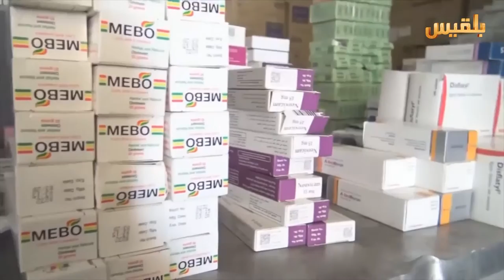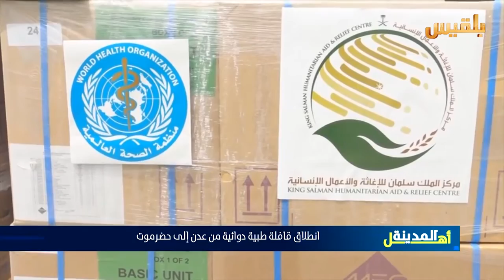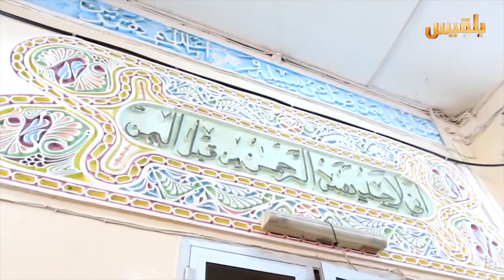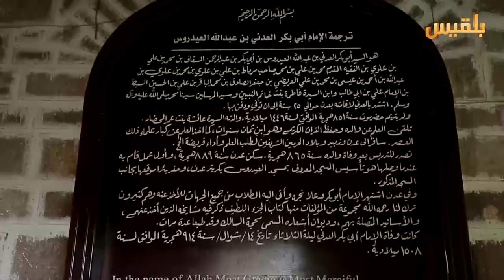أهل المدينة | الحلقة الخامسة عشر | تقديم: سارة جمال الدين